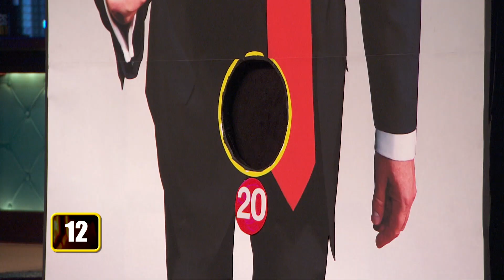LAS MUJERES TIRAN FUERTE PERO NO LE ATINAN | EstrellaTV